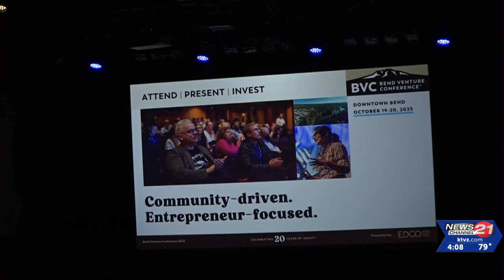Bend Venture Conference offers startups spotlight for 20th year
NewsChannel 21's Bola Gbadebo pays a visit to the 20th annual Bend Venture Conference, which gives entrepreneurs' startups a chance to pitch in public to potential funders and do plenty of networking.